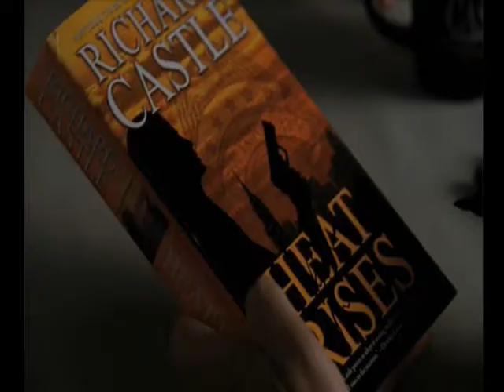Castle Won't Go Home Without You Swings Valkyrie Spoiler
Rick and Kate Swings all good things and a Season 6 Spoiler Rick Castle Kate Beckett Caskett